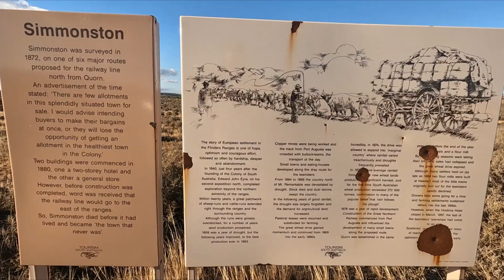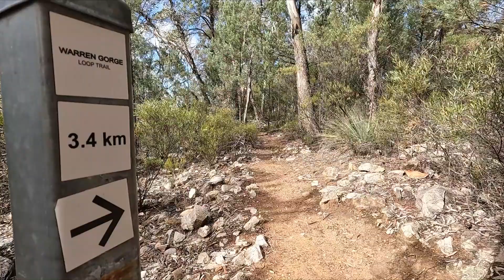The start of touring the Flinders Ranges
After arriving in the dark, we woke up to realise we hadn't set up camp within an official site so we packed up and moved.

We were very excited about this next leg, as the Flinders Ranges has always been a place of interest for us to tour through. Warren Gorge is found in the southern Flinders Ranges just near the town of Quorn.

Hope you enjoy and thanks for joining us!